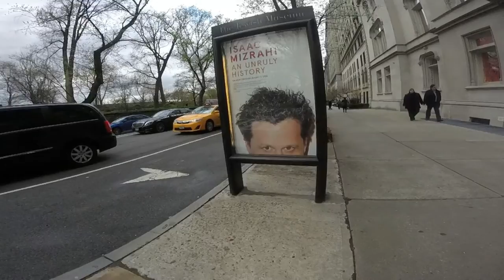L' arbre le plus beau du monde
ça s'enjaille, ça s'enjaille à NYC.